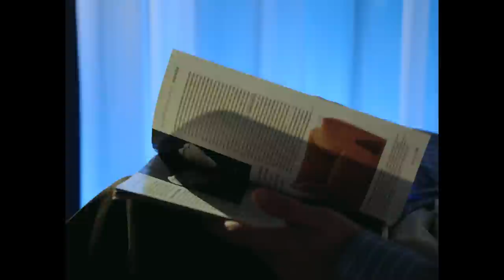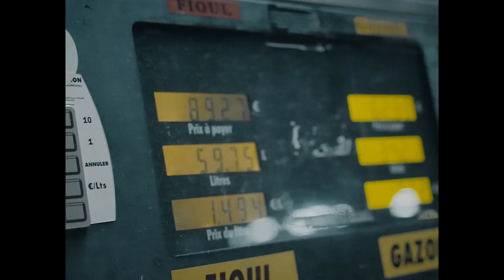Lpee - All Night (Prod. Herman Shank)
Auteur : Lpee
Enregistrement / Mixage : Romain Milcent (386 LAB)
Mastering : Jack Palmer
Instrumentale : Herman Shank

Réalisation / Montage : Paul Maillot
Assistant Réal : MightyEvann
Les Sauces